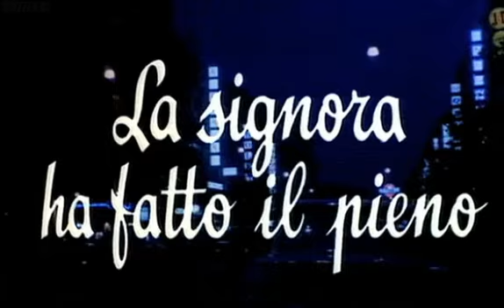Günah... Ama Çok Güzel - Es pecado... pero me gusta (1977) Türkçe Dublaj DVDRip Tanıtım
Fabrizzio, Sağlık Bakanlığı'nın önemli bir yetkilisi olan Aristides Almirante'nin de davet edildiği arkadaşı Romolo'nun kır evinde bir hafta sonu geçirmek üzere karısı gibi davranması için bir fahişeyi kiralar. Fabrizzio'nun amacı sahibi olduğu Fagatín adlı etkinliği şüpheli yeni bir ilacın onayını almaktır, yetkilinin "karısı" olarak tanıttığı fahişe Lola'dan etkilenmesini ve böylece söz konusu ilaca kesin olarak izin vermesini beklentisi içindedir. Hafta sonu beklenenden daha karmaşıktır ve evlilikteki aldatmalar zincirleme bir şekilde birbirini takip eder.